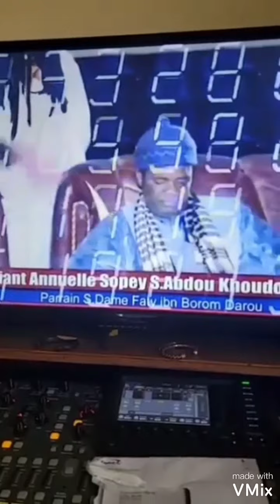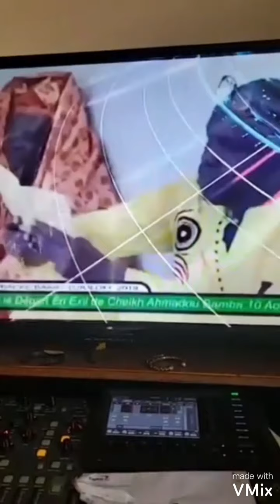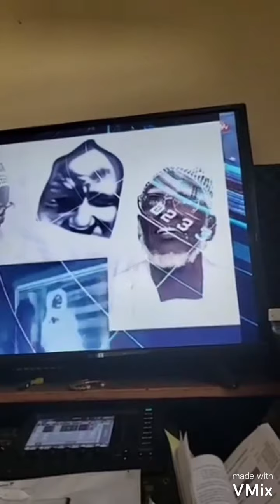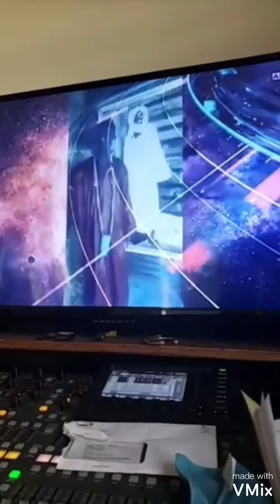yene Gui setan lo khamni limi yakh mo epou wakh ki